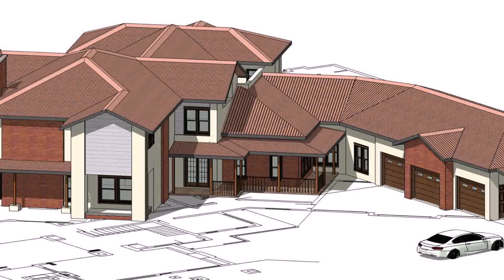House Floor Plans In Botswana (see description) (see description)